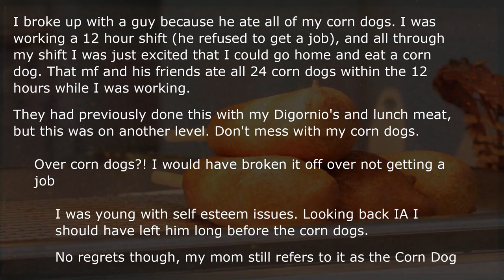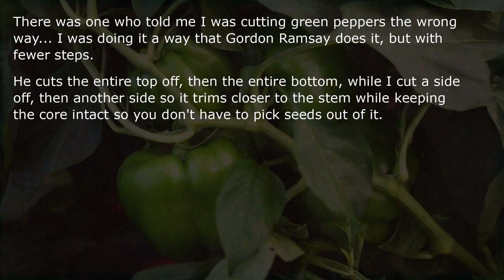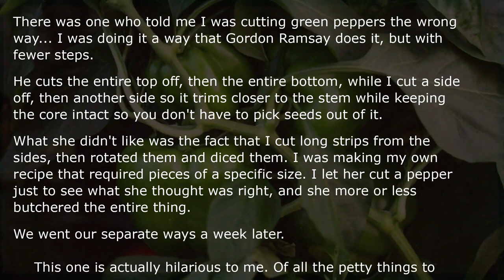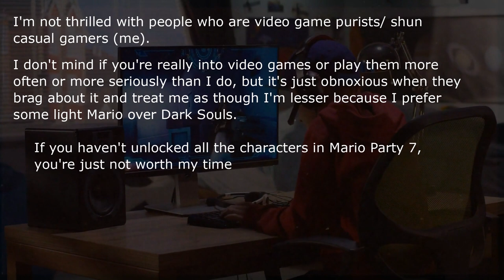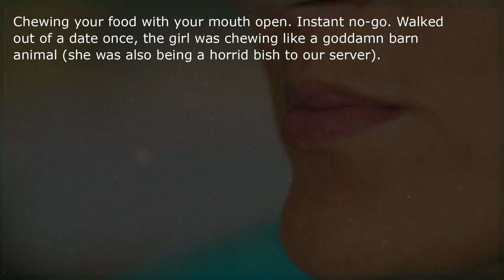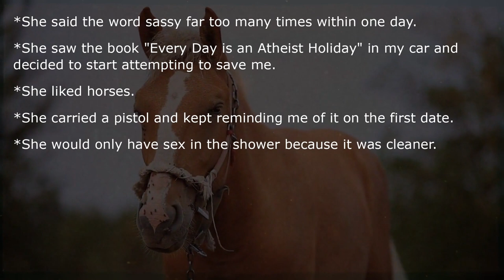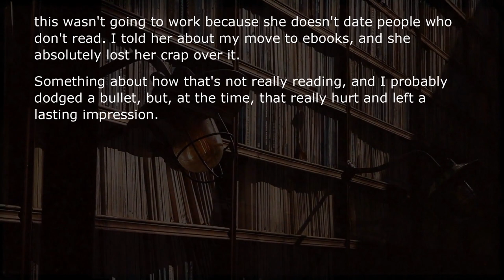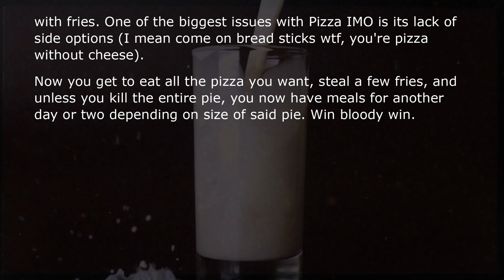What's The Pettiest Reason You Wouldn't Date Someone?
All it takes is just one thing about a person that completely puts you off them, no matter how petty it may be.